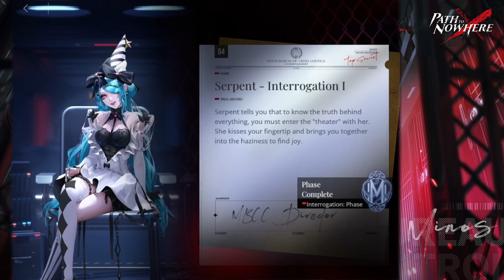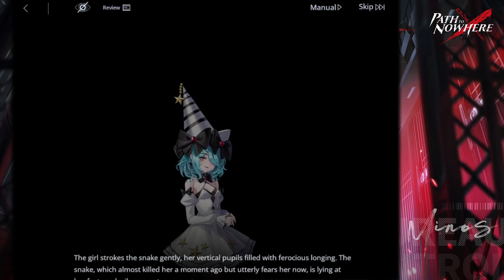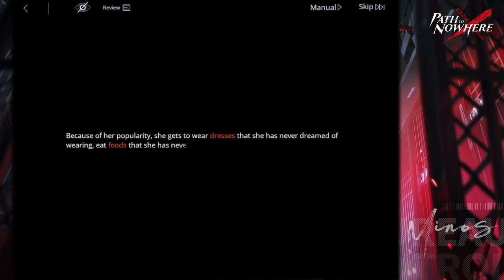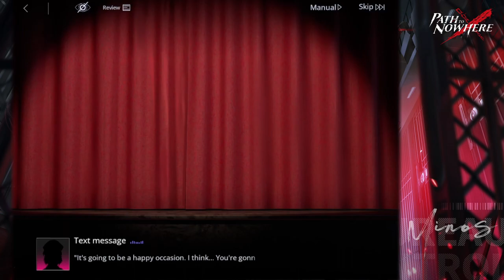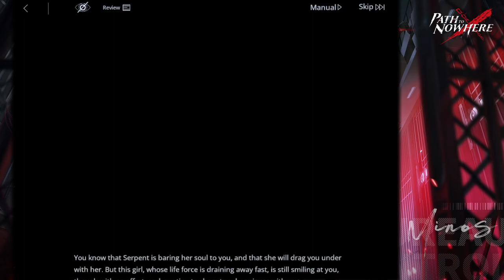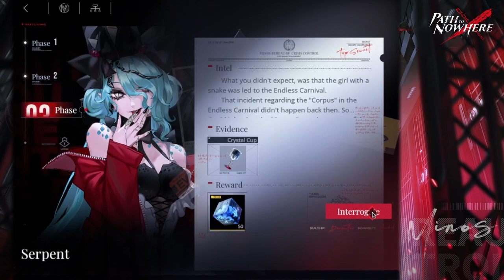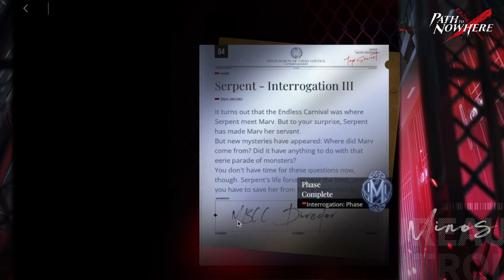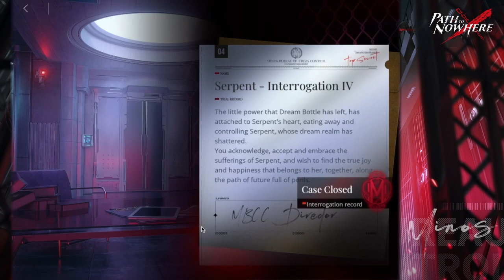Serpent | Sinner Interrogation | Path to Nowhere (PTN)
Path to Nowhere Serpent Interrogation Play Through (includes all phases).

P.S. Apologies for the connection prompts during the recording. This is the kinda internet service you can expect from Telstra.

00:00 Prologue
02:57 Phase 1
19:36 Phase 2
43:23 Phase 3
01:02:56 Phase 4